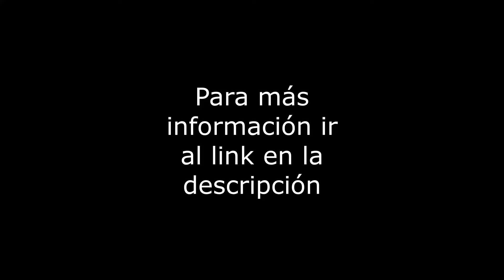Av. Hidalgo 273 - Venta Depto - Col. La Cruz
Departamento de 128m2 en Av. Hidalgo. Con 3 recámaras, 2 baños, 1 lugar de estacionamiento en linea de 3, área de lavado integrada, depto. interior, en PB, en buen estado de conservación. El edificio tiene 40 años. Vías de comunicación: Av. Plutarco Elias Calles, Claz. de la Viga. Servicios cercanos: Metro Coyuya, Palacio de los Deportes. Se aceptan créditos